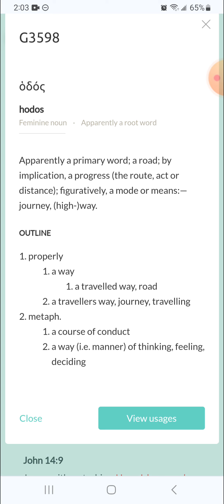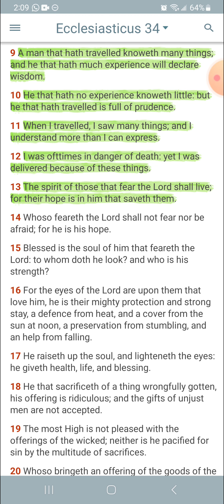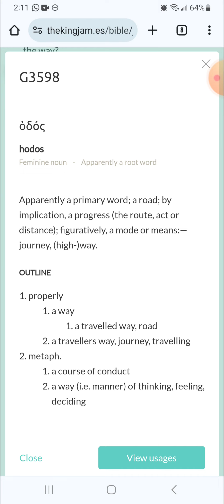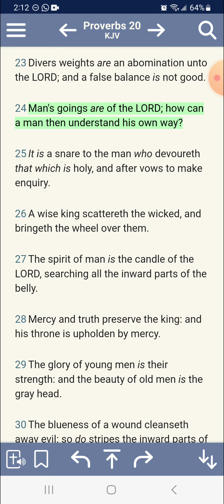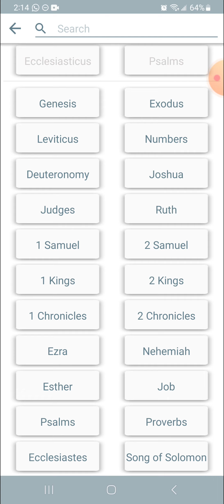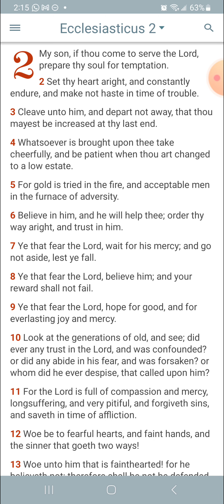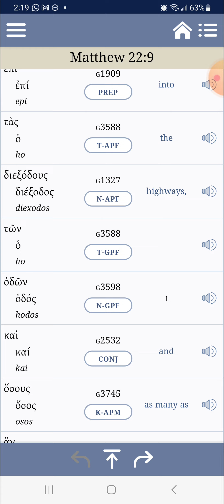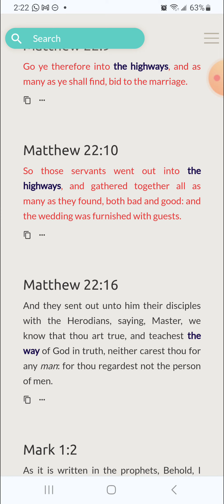Yahawashi is "the way"